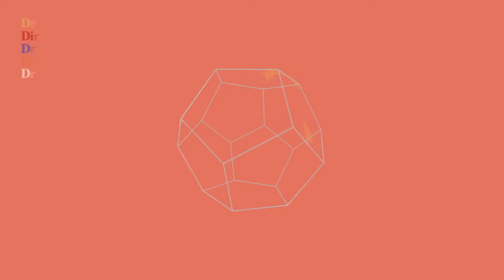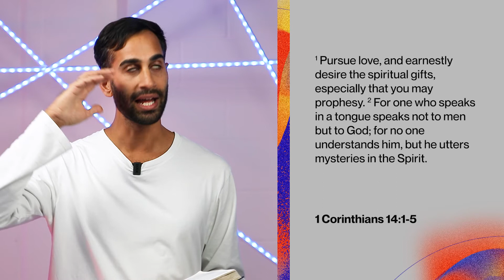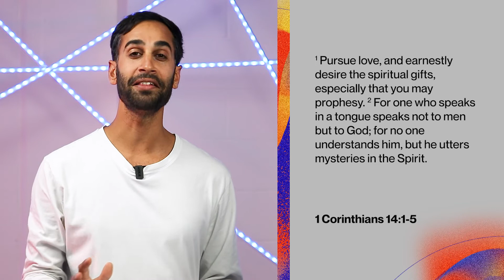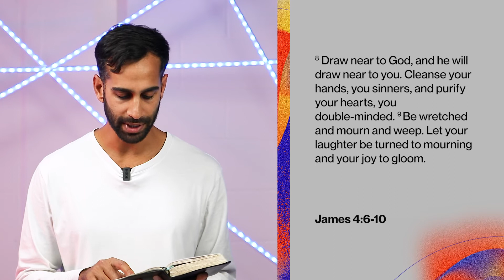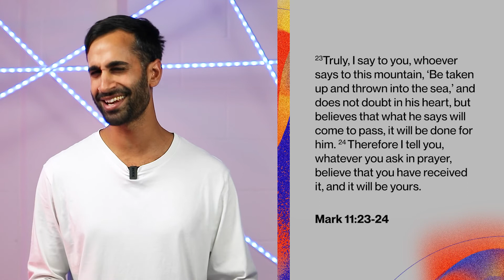IMPOSTER SYNDROME | Dream Builders | Sats Solanki | C3 Reflect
Becoming a Christian is not just about a new set of rules or framework to live by but taking on a completely new nature. It's only out of that new identity in Christ that we can actually live the life that God has called us. We see this in the person of Jesus Christ who embodied the perfect equilibrium of POWER and GOODNESS.

In this message IMPOSTER SYNDROME, we look at the upgraded capabilities of that new nature and how to experience it.

ABOUT US
We are a C3 church with locations across London.